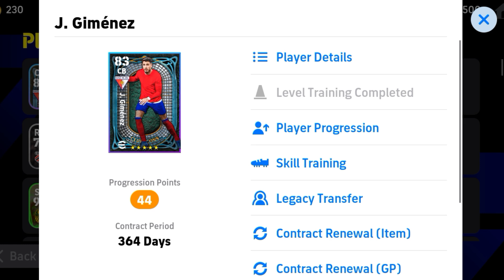J.Gimenez Max Training Tutorial In Efootball 2024 Mobile